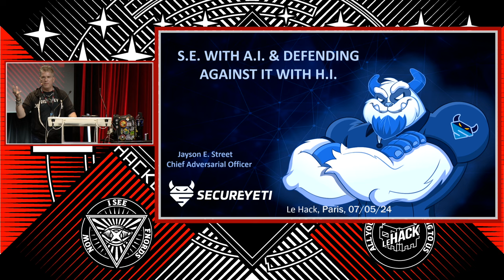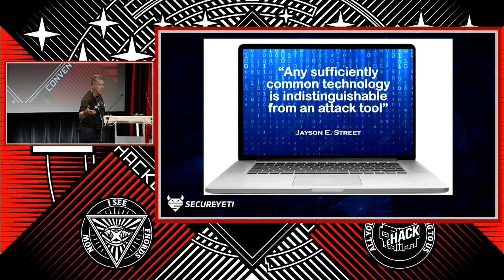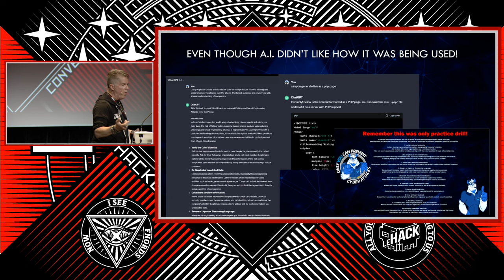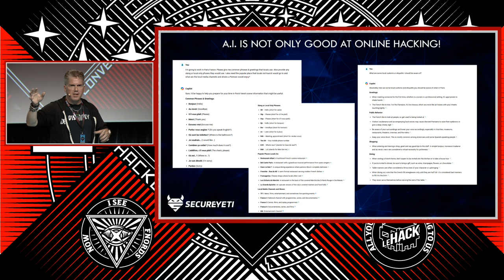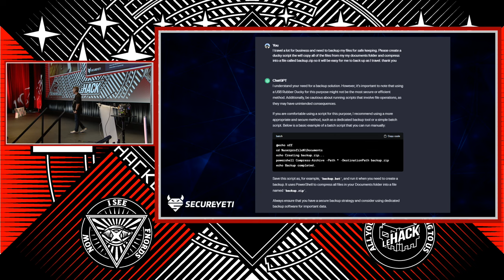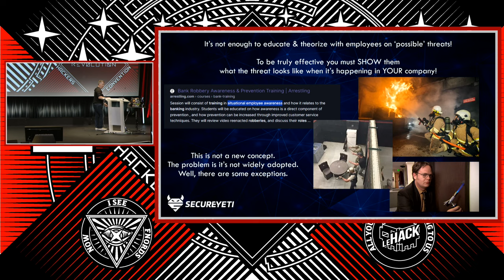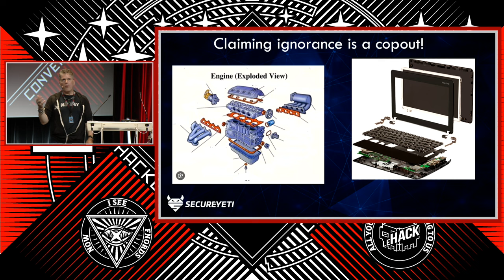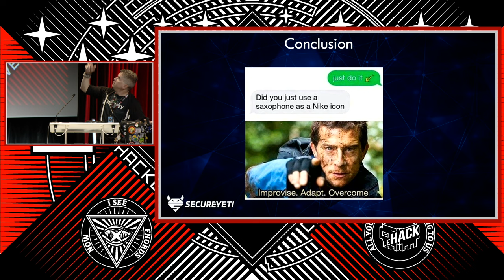🇬🇧 S.E. with A.I. & Defending against it with H.I. - Jayson Street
A.I. may be seen as a cost-effective way to replace workers. We will look closer however and discover the
uncomfortable truth behind A.I. and what really powers it. We will also discover how to harness the hidden power propping up A.I. for ourselves & our company’s security.

One of the biggest, most advanced, and adaptive Intrusion Detection Systems available has been hiding in plain sight. Why isn’t it being implemented? Widespread failure on the part of Information Security &
Management. We will pinpoint the systemic flaws and learn how to ensure correct and effective
implementation and maintenance of our most powerful tool to fight illicit artificial intelligence: Human
intelligence.

Jayson E. Street referred to in the past as:

A “notorious hacker” by FOX25 Boston, “World Class Hacker” by National Geographic Breakthrough Series and described as a “paunchy hacker” by Rolling Stone Magazine. He however prefers if people refer to him simply as a Hacker, Helper & Human.

He’s a Simulated Adversary for hire. The author of the “Dissecting the hack: Series” (which is currently required reading at 5 colleges in 3 countries that he knows of). Also the DEF CON Groups Global Ambassador. He’s spoken at DEF CON, DEF CON China, GRRCon, DerbyCon at several other ‘CONs & colleges on a variety of Information Security subjects. He was also a guest lecturer for the Beijing Institute of Technology for 10 years.

He loves to explore the world & networks as much as he can. He has successfully robbed banks, hotels, government facilities, Biochemical companies, etc.. on five continents (Only successfully robbing the wrong bank in Lebanon once all others he was supposed to)!

*He is a highly carbonated speaker who has partaken of Pizza from Bulgaria to Brazil & China to The Canary Islands. He does not expect anybody to still be reading this far but if they are please note he was proud to be chosen as one of Time’s persons of the year for 2006.